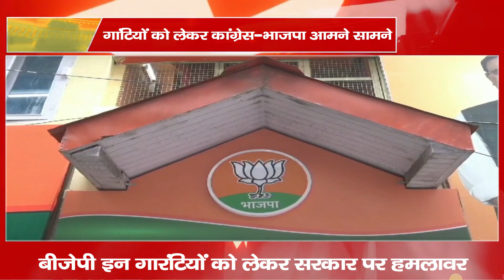प्रदेश में 10 गार्ंटियों को लेकर कांग्रेस-भाजपा आमने सामने